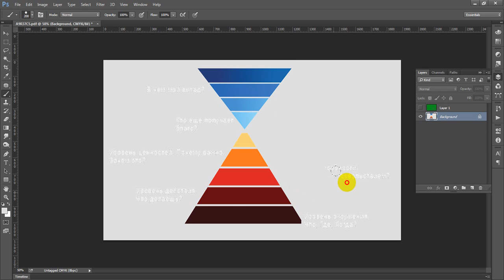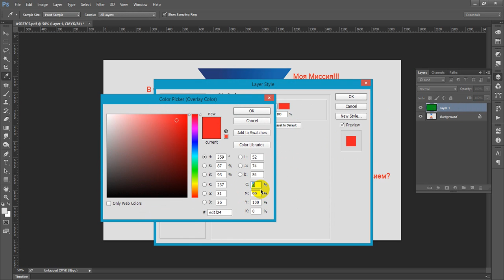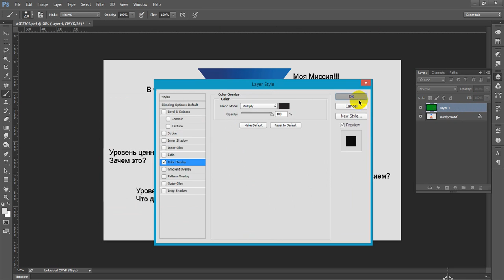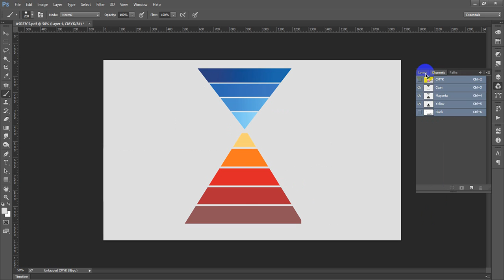Убрать черный совмещенный текст с изображения, сделать черный текст К-100%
Подготовка картинки с текстом для печати и использовании в журналах, цветных газетах, листовках. Сделать совмещенный черный 100% черным без выворотки на фоне при помощи фотошоп.
Prepare  pictures with non-print "black" text to print and use in magazines, colored newspaper, flayer. Make a combined 100% black black with overprint in the background using Photoshop.